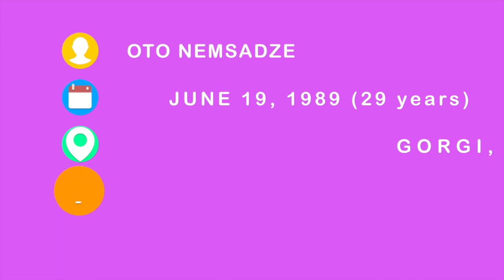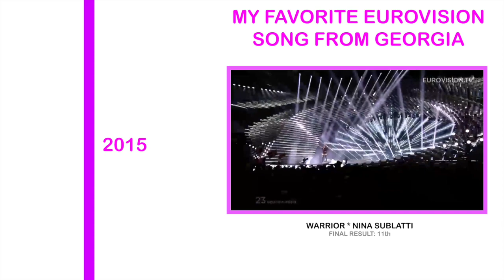GET TO KNOW: Oto Nemsadze - Georgia 🇬🇪 - 2019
The 36th artist to be announced is... Oto Nemsadze from Georgia. On the 2nd of March they won the national final of Georgia: Georgian Idol 2019. Oto is going to represent Georgia at the Eurovision Song Contest 2019 in Tel Aviv. Oto is the 36th out of 41 artists to be announced for Eurovision 2019 in Tel Aviv.

What is your opinion about Oto Nemsadze? Do you think he will finish high? Did you like this video or would you like to see more of it?

Details of the Eurovision Song Contest 2019:
Belgium 🇧🇪 - Eliot Vassamillet - Wake up
Finland 🇫🇮 - Darude - Look Away
France 🇫🇷 - Bilal Hassani - Roi
Georgia 🇬🇪 - Oto Nemsadze - Sul Tsin Lare
Hungary 🇭🇺 - Joci Pápai - Az ém apám
Iceland 🇮🇸 - Hatiri - Hatrið mun sigra
Poland 🇵🇱 - Tulia - Fire of Love
Russia 🇷🇺 - Sergey Lazerev - Scream
San Marino 🇸🇲- Serhat - Say Na Na Na
Serbia 🇷🇸 - Nevana Bozovic - Kruna
United Kingdom 🇬🇧 - Michaèl Rice - Bigger Than Us